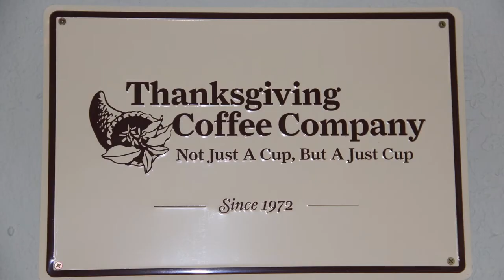Berkeley Food Coop Slideshow